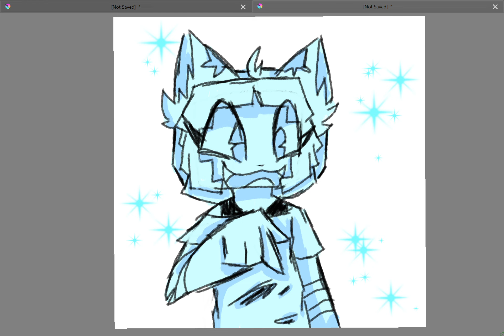DOING FREE COMMISSIONS! (READ DESC)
Since I do not want to do actual commissions, I am doing them for free, but I am kind of limited so please read the rest of the desc if you want more info.

 I will only be doing drawing and not short animations.

I will do full body, but it might take longer.

You will have to tell me if you want shading or extra details.

I NEED a reference picture.

Tell me if you want bold or sketched outline.

NO INNAPROPIATE PICTURES which includes bad words and inappropriate hand gestures, but other than that your good to do whatever!

And that is basically it! I hope this doesn't sound so strict it's just because I want to make your pictures right :D. Put your references and tell me your desires in the comments. Sorry if it takes a bit for me to draw it, but I hope you enjoy this PLEASE LIKE AND SUB!